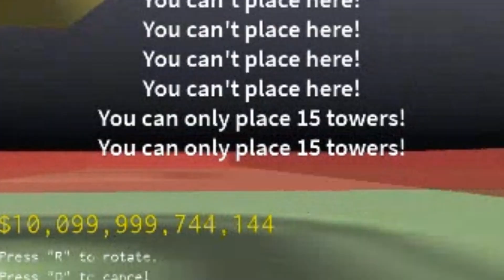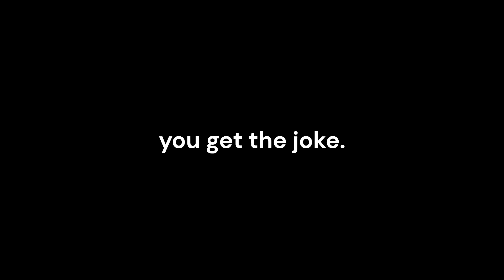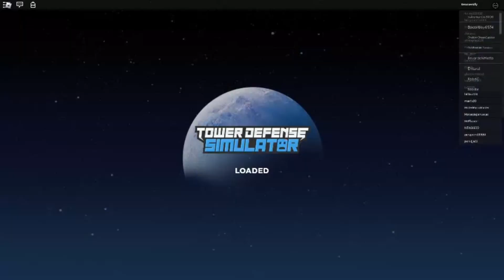The Ultimate Void Experiment. (ft. @subtothenewphasermatechannel @VinceTDS & @FabriCadabra )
Special thanks to @subtothenewphasermatechannel @FabriCadabra  and @VinceTDS for making this video possible!